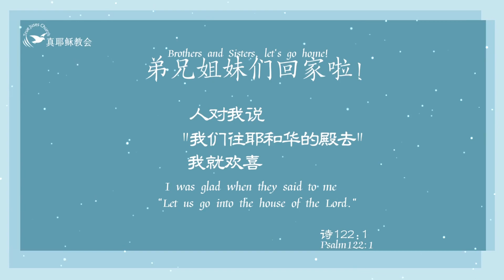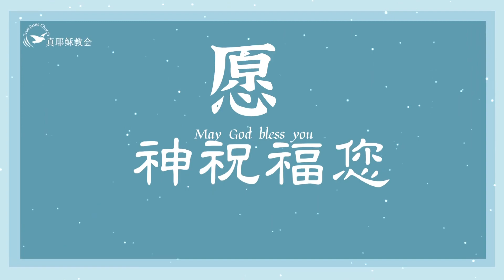但以理書 12 第四章1至高者在人的国中掌权1The Most High Rules in the Kingdom of Men1中ENG陳但以理傳道